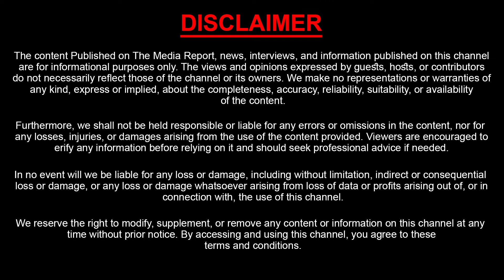దువ్వాడను మోసం చేసిన మాధురి | Duvvala Madhuri Cheated Duvvada Srinivas | Sasi Tv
Watch : దువ్వాడను మోసం చేసిన మాధురి | Duvvala Madhuri Cheated Duvvada Srinivas | Sasi Tv